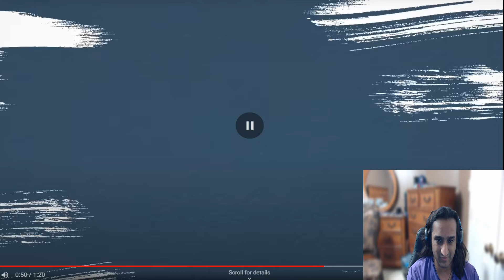Pokémon Legends: Arceus - Diamond and Pearl clans revealed! Live reaction!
Hello fellow visually impaired undead, and welcome to Blind Zombie Games! Leave a comment to fight the algorithm horde!

This video is owned by Blind Zombie Games, unless images/music specified in above description.